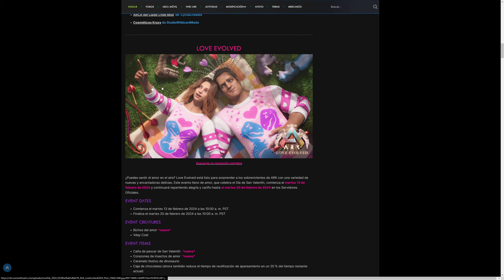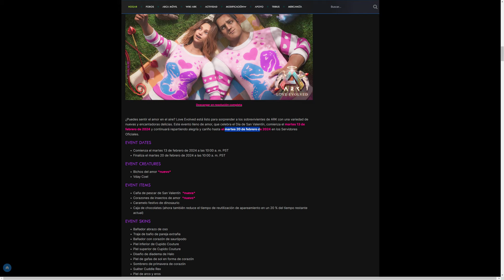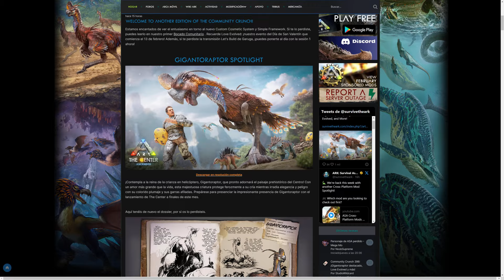ARK NUEVA CRIATURA!! GIGANTORAPTOR SPOTLIGHT ARK VURVIVAL ASCENDED